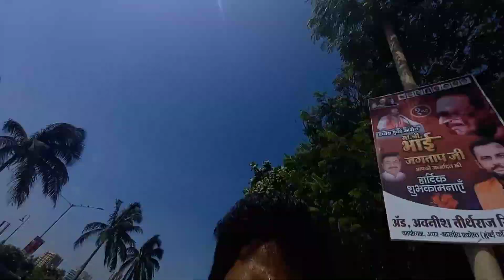Bollywood star Rekha ka ghar ! Rekha ka ghar ! Basera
your query